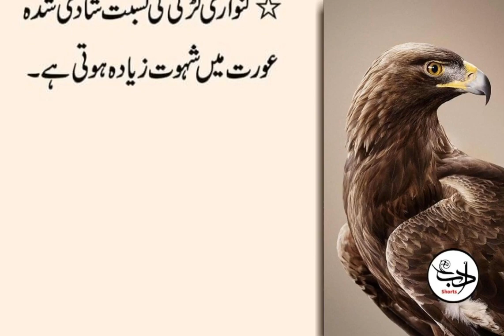Is Jaanwar Ka Kapoora Saat Din Tak Khao | Aurat Badam Khaye To Aqal Kam Hoti Hai | Adab Shorts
Long Ma Paani Pee Kar Aurat Kay Pass Jao To Aurat Ko Pori Khushi Milti Hai.